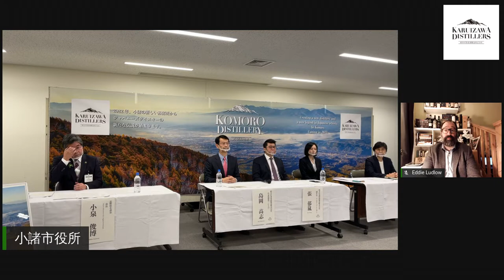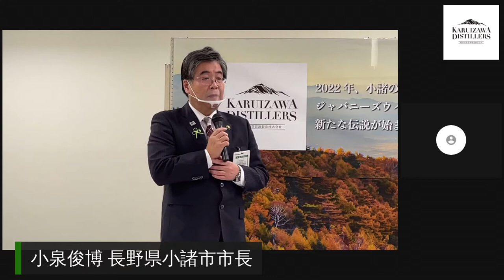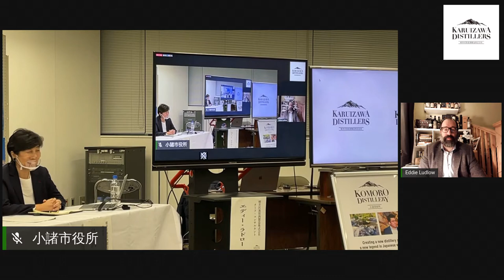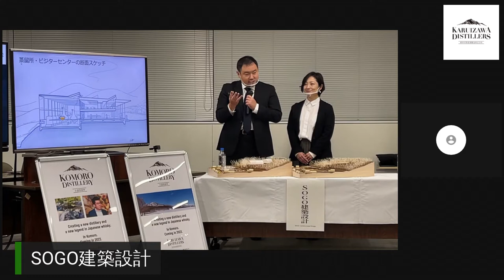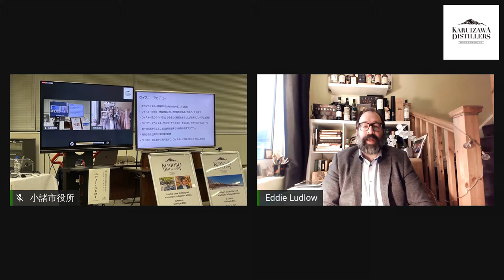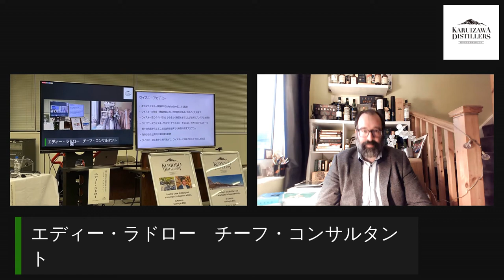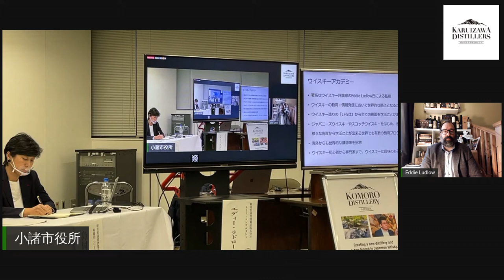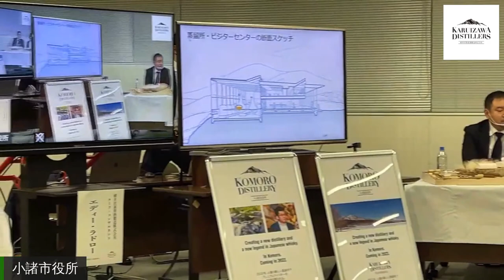Komoro Distillery, Official Launch Ceremony 12th Dec. 2020 小諸蒸留所建設 合同記者発表 軽井沢蒸留酒製造(株)・小諸市 2020/12/12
We were delighted to announce our Komoro Distillery project at Komoro Town Hall, hosted by the Mayor of Komoro city. Presentations were made by - Koji Shimaoka, Yoshie Shimaoka (Founders) and Ian Chang (VP, master blender), as well as architects, Mr & Mrs. Sogo and UK consultant, Eddie Ludlow.
【ジャパニーズウイスキーの新たな伝説が始まります】
ウイスキー製造の「軽井沢蒸留酒製造株式会社」が、長野県小諸市に「小諸蒸留所」を建設するという記者発表。蒸留所は2022年完成予定で、2027にもシングルモルトを販売する方針。蒸留所には観光客向けの施設も建設する予定。
画面左から、金井圭二（小諸市/司会）、小泉俊博（小諸市長）、島岡高志（代表取締役CEO）、イアン・チャン（副社長兼マスターブレンダー）、高橋桜（通訳）、島岡良衣（取締役CFO）、エディ・ラドロー（オンライン/チーフコンサルタント）、十河彰（SOGO建設設計）、十河麻美（SOGO建設設計）敬称略。